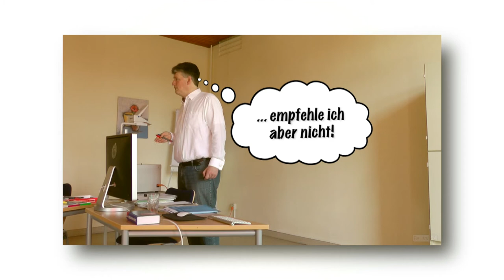Wie denkt eine Bank? Teil 2 Baufinanzierung Hamburg-Immobilienfinanzierung Hamburg